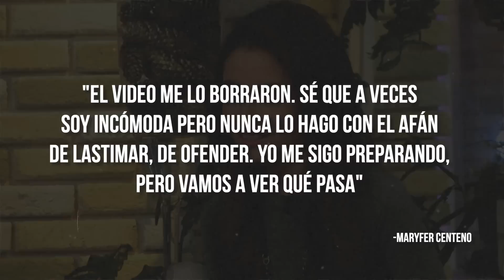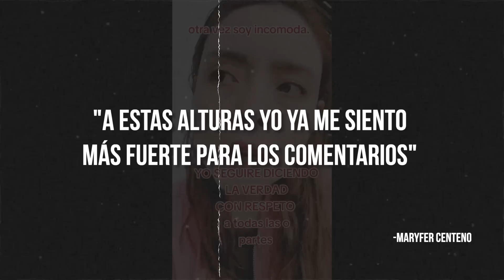Maryfer Centeno denuncia haber recibido amenazas por analizar a Yahritza y su esencia